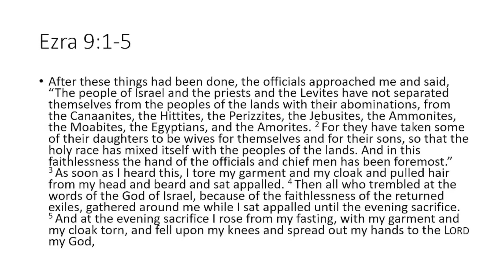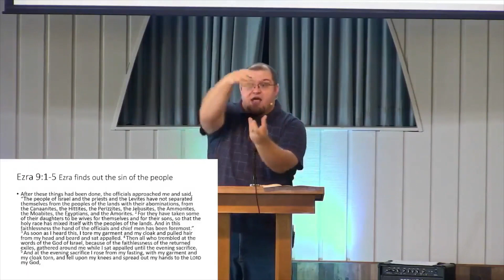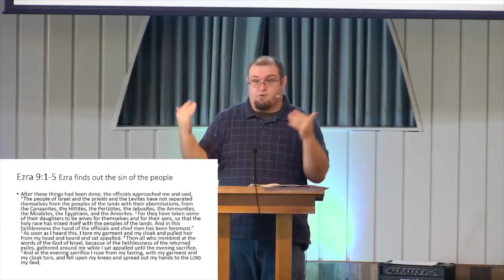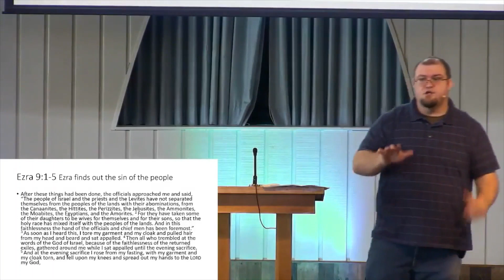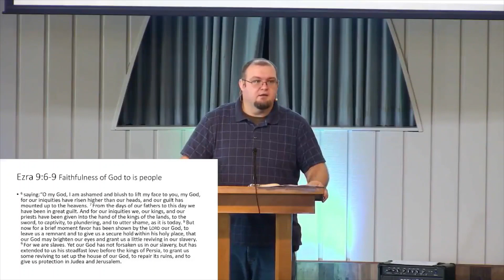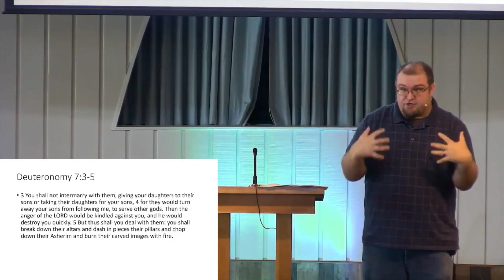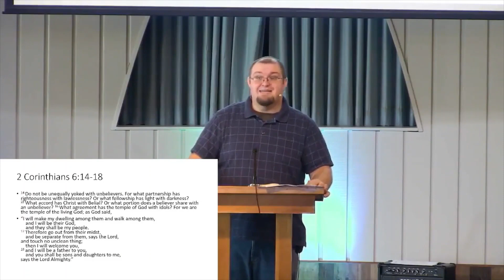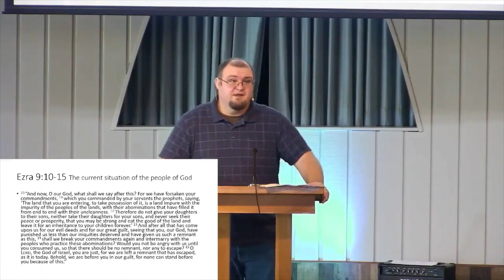Ezra 9:1-15 (08/28/2022)